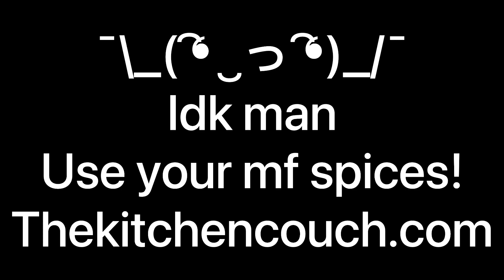Spices!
"Serving Recipes and Real"

Use your spices

Thekitchencouch.com

Listen to the Podcast: The Kitchen Couch available where you listen to podcast!